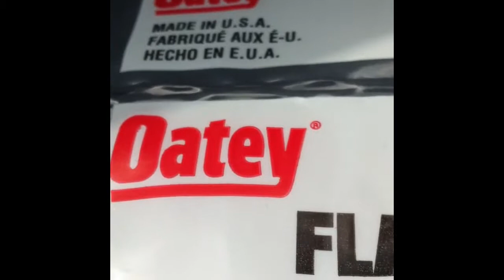Source of carbon felt wick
I found where to buy the carbon felt wick. It can be bought at home depot menards ace or most hardware stores